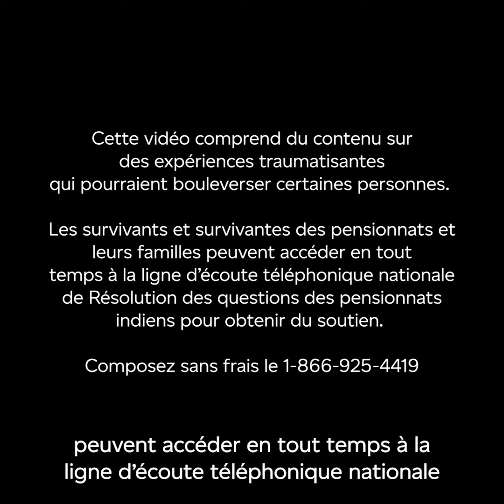Vérité et réconciliation : Edna Elias 1X1